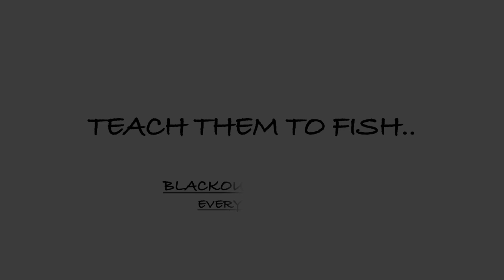SIR ARTHUR LEWIS (GREATEST ECONOMIST YOU NEVER HEARD OF!)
WHATS UP FAMILY WELCOME BACK TO ANOTHER BLACKOUT FRIDAZE. Today we are learning about a man named Sir Arthur Lewis from St. Lucia in the West Indies.  He became a major economist after attending the London School of Economics.  He attended on scholarship do to his supreme intellect. Then Sir William Arthur Lewis started to teach economics through his powerful articles mainly “Economic Development with Unlimited Supplies of Labor” and “The Theory of Economic Growth”.  He used all the knowledge he acquired to then go back home and assist in building up under developed countries.  Sir Arthur Lewis was an incredible man and quite intelligent he did more than anybody ever expected from him blowing others expectations out of the water.  Also winning a Noble Prize under the category of economics not many people at all that have done that.  Sir Arthur Lewis one of the greatest economic minds to sit at the round table.